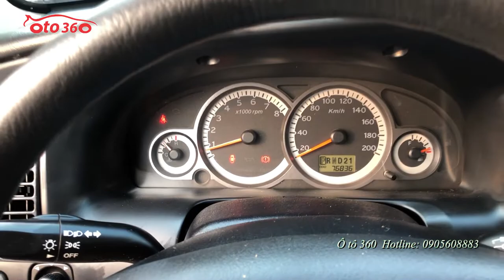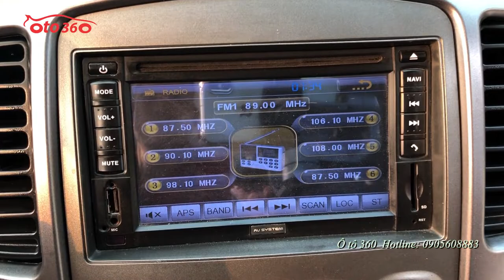Hơn 300tr sở hữu ngay xe SUV gầm cao Ford Escape 2.3 XLS 2012 số tự động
Bán xe Ford Escape 2.3 XLS, sản xuất 2012, đăng ký năm 2012 tên tư nhân, biển Hà Nội số tự động, đã đi được hơn 7 vạn km.
Xe ít sử dụng nên tình trạng còn rất tốt.tất cả các chi tiết đèn, logo, còn rất mới, Máy móc, khung gầm, nội ngoại thất, tất cả còn zin nguyên bản, mới mẻ, sạch sẽ và đẹp đẽ,ghế nỉ nguyên bản, đầu DVD, màn hình, camera lùi, bảo hành bảo dưỡng định kỳ nên xe đi rất tốt.